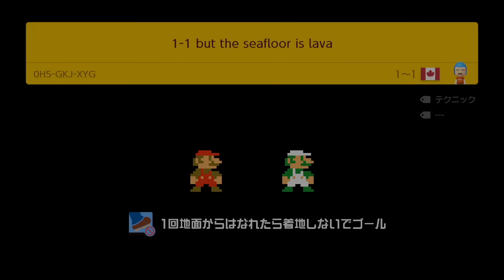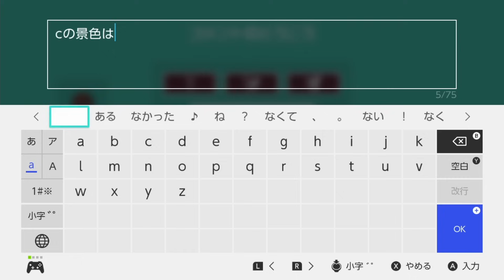【衝撃】天才が作った『マグマに沈む１−１』が無理ゲーすぎた。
今回は、マリオメーカーで色んなバリエーションの１−１をプレイしてみました。条件が加わるだけでこんなに楽しく、難しくなるなんて、、、マリオの縛りプレイは奥が深い。

いつもコメント本当にありがとうございます！お友達とかにＳＮＳで拡散してくれたらうれしい。